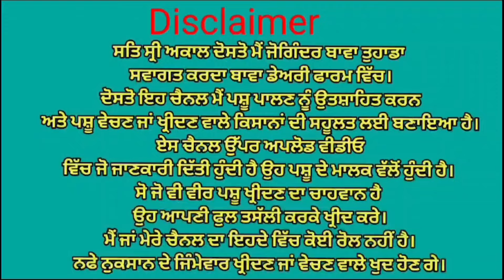ਚਾਰ ਤਾਜੀਆ ਸੂਈਆ ਇੱਕ ਗੱਬਣ ਗਾਂ ਵਿਕਾਉ 👌ਘੱਟ ਰੇਟ 😱😱 Bawa dairy farm